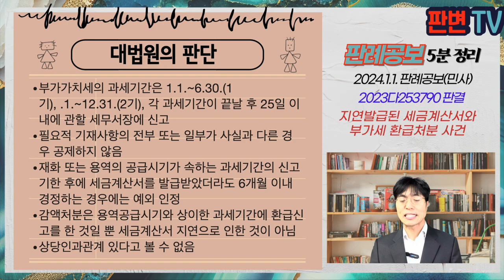지연발급된 세금계산서와 부가세 환급처분 사건 [24.1.1.자 판례공보(민사)]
지연발급된 세금계산서와 부가세 환급처분 사건
별 1개

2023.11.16. 선고 2023다253790 판결
손해배상(기)

원고 공사도급업체
피고 공사수급업체(상고인)

파기환송

건축물의 사용승인일은 20.7.23.이었는데, 잔금 등이 모두 지급된 21.3.30. 피고가 원고에게 세금계산서를 발급함
원고는 21.3.30.자 세금계산서로 21년 1기 매출세액에서 공제함
세무서는 용역 공급시기와 상이한 과세기간에 관한 환급신고라는 이유로 신고액과 가산세를 환급액에서 감액함
원고는 피고의 세금계산서 지연 발급 또는 사실과 다른 세금계산서 발급으로 감액처분액 상당의 손해를 입었다고 주장

세금계산서 지연발급과 환급액 감액처분의 상당인과관계 있는지

부가가치세의 과세기간은 1.1.~6.30.(1기), .1.~12.31.(2기), 각 과세기간이 끝날 후 25일 이내에 관할 세무서장에 신고
필요적 기재사항의 전부 또는 일부가 사실과 다른 경우 공제하지 않음
재화 또는 용역의 공급시기가 속하는 과세기간의 신고기한 후에 세금계산서를 발급받았더라도 6개월 이내 경정하는 경우에는 예외 인정
감액처분은 용역공급시기와 상이한 과세기간에 환급신고를 한 것일 뿐 세금계산서 지연으로 인한 것이 아님
상당인과관계 있다고 볼 수 없음

실무활용
부가가치세 신고는 재화 또는 용역의 공급시기에 속하는 과세기간 신고기한 내에 신고하여야 함
상대업체가 세금계산서를 지연 발급해 주었다고 하여 지연된 세금계산서 발급일자에 부가세 환급신고를 하면 환급취소됨
환급액에 대하여 상대업체에게 손해를 배상받을 수도 없음
세금계산서 발급과 부가세 신고시 유의해야 함